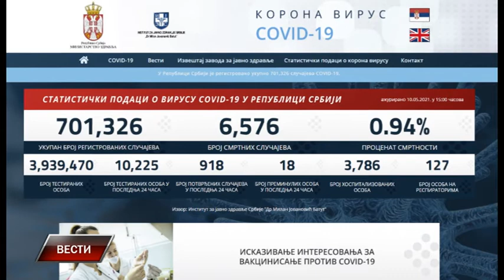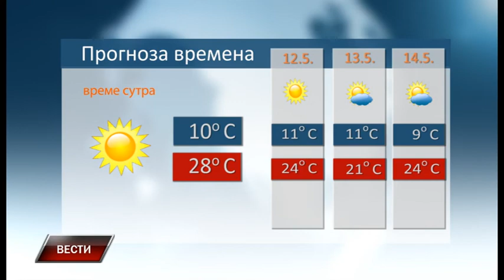Vesti 10 5 2021